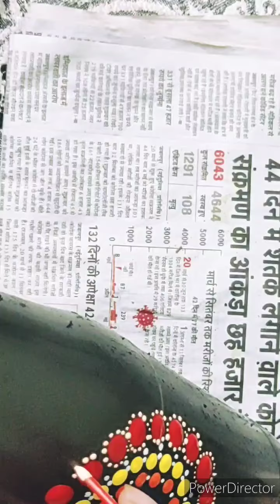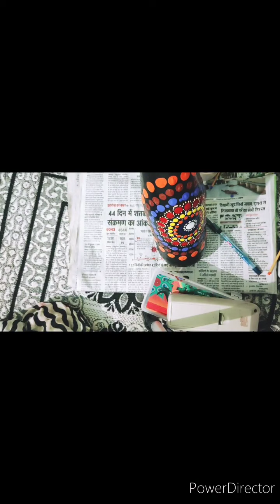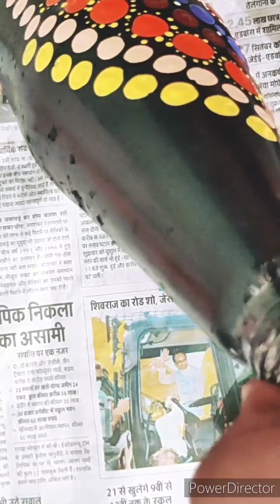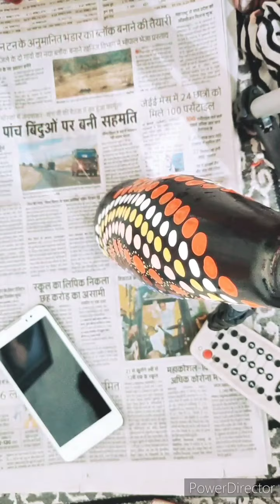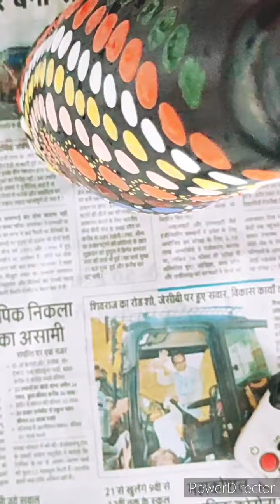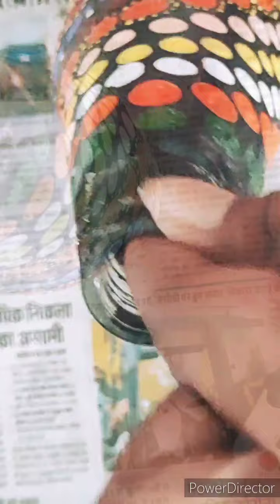dot mandala bottle painting 🎨|| bottle art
hello guys
this is my new vlog channel.
I made a meditation point in my garden
& if you feel difficulty in doing Meditation then you can watch this video "anything anywhere meditation"

Honestly it is very easy to do,you just have to be careful about the placements where you want what to go. This dot art is done on a canvas. The technique for this dot art is very simple and I haven't used any tools, I just went for things like pencils, paint brushes and later I found a crochet needle lying in my cupboard so ended up using experimenting and using them. This is a very easy to do Mandala dot art,even if you're not good at drawing you can easily do this.